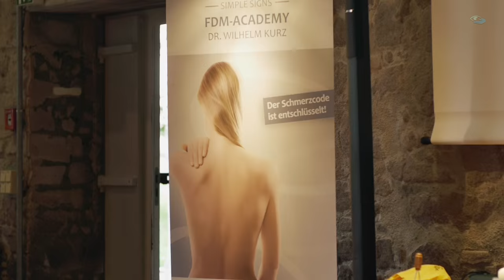FDM Schmerztherapie Typaldos Dr Kurz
Die neue FDM-Schmerztherapie nach Stephen Typaldos: die aktuell erfolgreichste manuelle Schmerztherapie!
Dr. Kurz ist zertifizierter FDM-Instructor und bietet über die FDM-Academy seine sehr praxisorientierten FDM-Kurse an. Die Basis-Ausbildung erstreckt sich über 3 Wochenenden à 25 Unterrichtseinheiten. Bereits nach dem ersten Kurswochenende läßt sich das erlernte Wissen erfolgreich in der eigenen Praxis umsetzten.